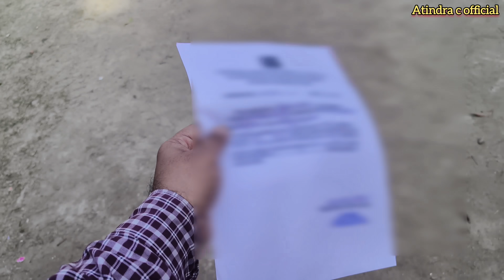রেল লাইনের পাশে ডোবার মধ্যে থাকা তিন সন্তানের বর্তমান পরিস্থিতি এবং সত্য ঘটনার উদ্‌ঘাটন।। পার্ট :৩